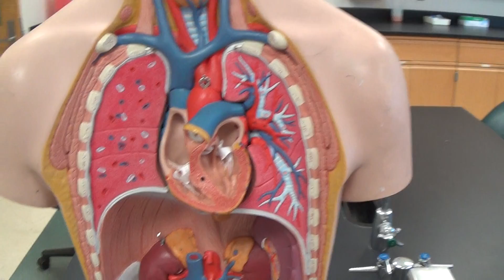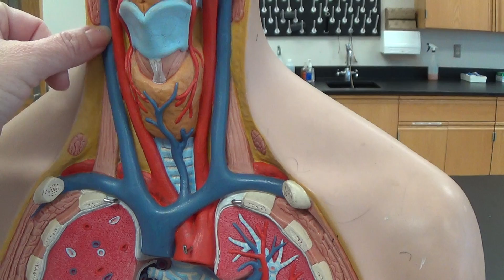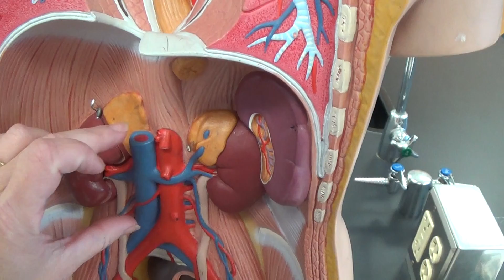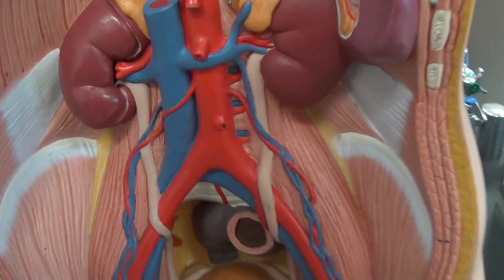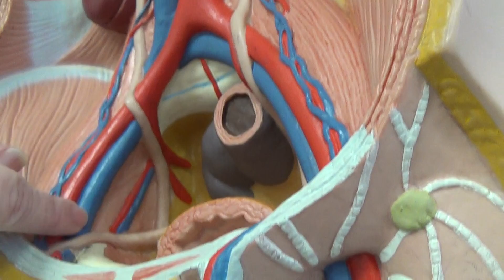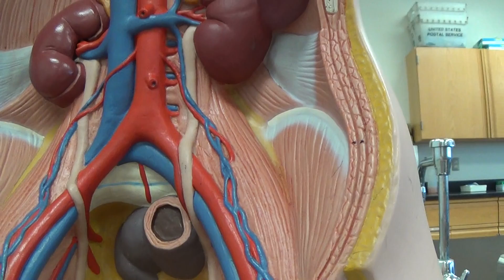Torso model blood vessels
Systematic circulation around torso model